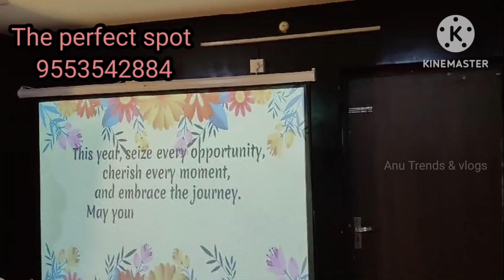Private theatre for surprise birthday parties in Vijayawada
1999/- for 1 hour
For 4 persons
Including decoration
Including cake

Extra 1 person ki 200/-

For extra 1 hour 1000/- we charge

Fog entry 1000/-
Customised gifts starting from 499/-
iOS phone tho free photography
Upto 20 members capacity

Customise decoration starting 2999/-

Private theatre lo food mamu provide chestamu

Surprise birthday parties
Bride to be
Anniversary
Live matches
Get together

999/- for 2 hours
For 2 persons
Including decoration

Address
Gundala, Vishal Mart, opposite building
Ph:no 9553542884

if you want to promote your business promotional videos on my channel ping me on # 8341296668#,